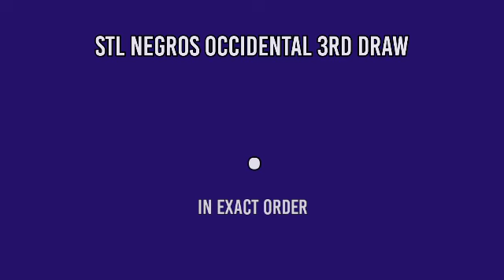1ST DRAW, STL NEGROS OCCIDENTAL 10:30AM RESULT TODAY APRIL 9, 2022 MORNING DRAW RESULT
STL Small Town Lottery, First draw result for STL NEGROS OCCIDENTAL STL Pares Game.
Here is the STL NEGROS OCCIDENTAL Result Today (10:30 AM DRAW RESULT).
STL NEGROS OCCIDENTAL 1ST DRAW RESULT TODAY
GAME: STL NEGROS OCCIDENTAL 1ST DRAW
STL Bacolod
STL Negros Occidental live draw today 1st draw